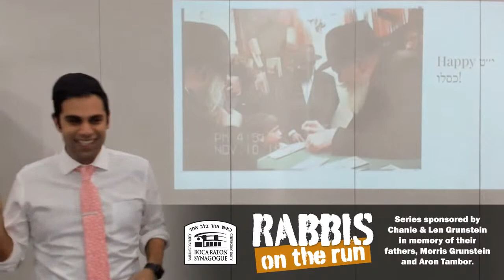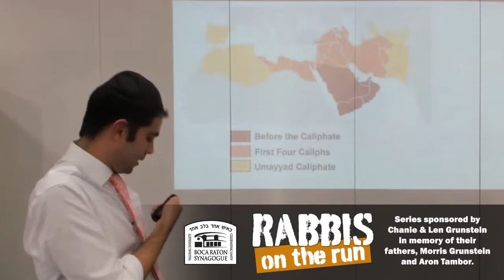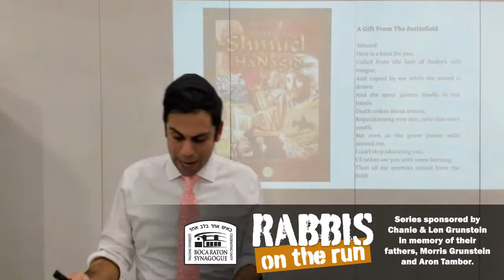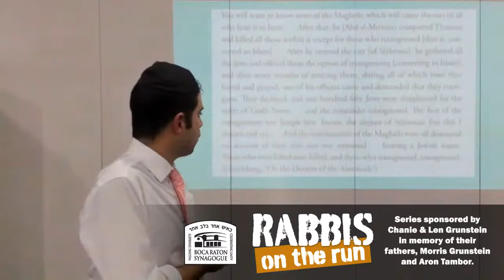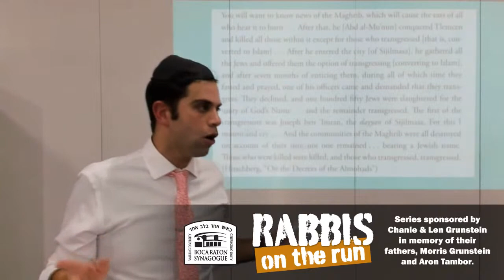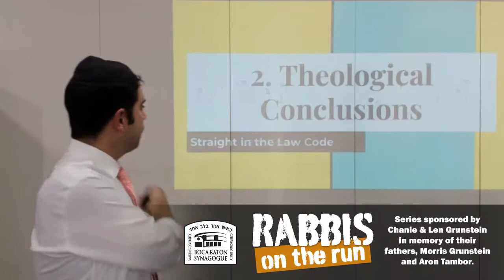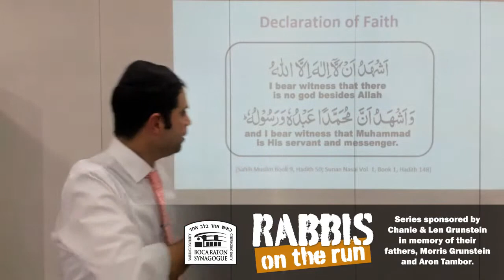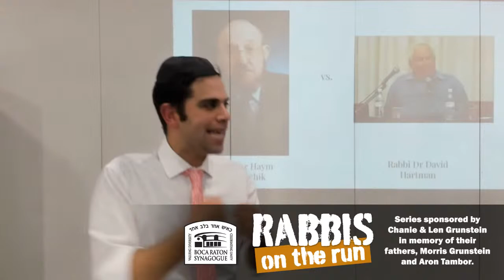11/23/21-Rabbis on the Run Series: Rabbi Yosef Kassorla- Rambam and the Almohads